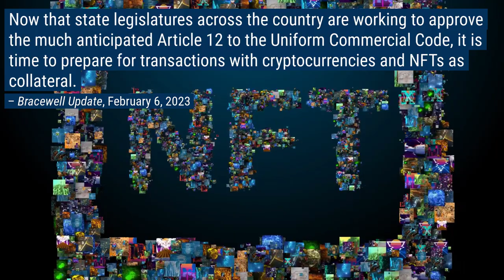Bracewell Minute | Crypto, Bankruptcy, UAE Commercial Agency Law, Energy | February 21, 2023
Watch the latest Bracewell Minute video for headline news on:

• cryptocurrency and NFTs as collateral in transactions
• Department of Energy Transmission Siting and Economic Development program
• Mass tort bankruptcy cases
• New UAE Commercial Agency Law
• Nigerian energy market